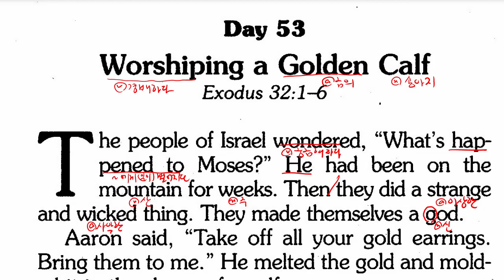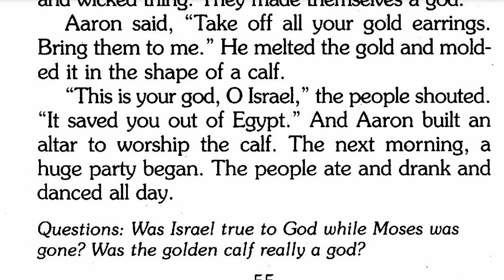Day53 365일 매일5분 자녀와함께읽는 영어성경이야기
Day 53

Worshiping a Golden Calf

 The people of Israel wondered, “What’s happened
 to Moses?” He had been on the
 mountain for weeks. Then they did a strange
 and wicked thing. They made themselves a god.
 Aaron said, “Take off all your gold earrings.
Bring them to me.” He melted the gold and molded
it in the shape of a calf.
 “This is your god, O Israel,” the people shouted.
 “It saved you out of Egypt.” And Aaron built an
altar to worship the calf. The next morning,
A huge party began. The people ate and drank and
danced all day.

Questions： Was Israel true to God while Moses was gone?
 Was the golden calf really a god?